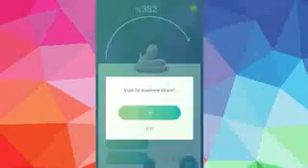Pokemon GO ITA - Evoluzioni Epiche e Livello 24 Vicino!